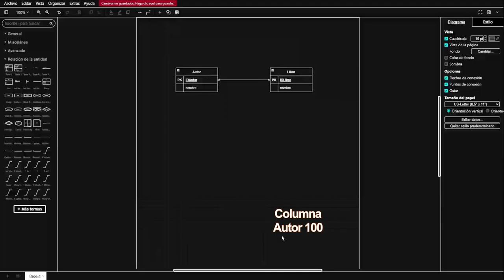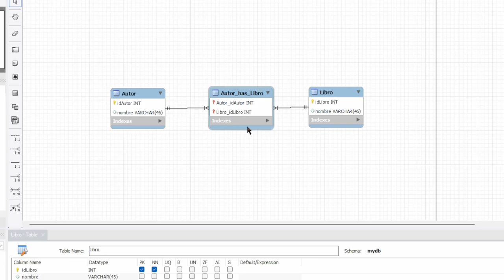¿Por qué no se puede hacer una relación Muchos a Muchos o de N:N directamente en SQL?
En este video te explico de manera fácil, directa y concisa.
¿Por qué en SQL no se puede crear una relación de muchos a muchos de forma directa? También verás cómo funciona en SQL Workbench y cuál es la solución práctica para reemplazar esta relación de manera flexible y dinámica.

Ideal si estás aprendiendo sobre:
✅ modelo entidad-relación
✅ modelo relacional
✅ diseño de bases de datos